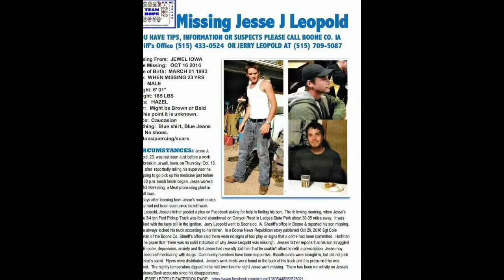Jesse Leopold, Alexander Harris and Donna Barnhill Three Families Need Justice and Resolution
This is the story of three young people, one whose life was ended, the other two just vanished, and the families want answers. Listen closely, maybe one of you will realize that you know something, phone numbers will be provided for you to call in with any tips that you might have.

There wasn't much information about Donna, however I did want to add the date and year she went missing which was March 18th, 1981. I also wanted to clarify that Anita was her big sister that passed away in 1966.

Co.AG Music

Chris Zabriskie

Scott Buckley

“The sign of intelligence is that you are constantly wondering. Idiots are always dead sure about every damn thing they are doing in their life.”
― Jaggi Vasudev